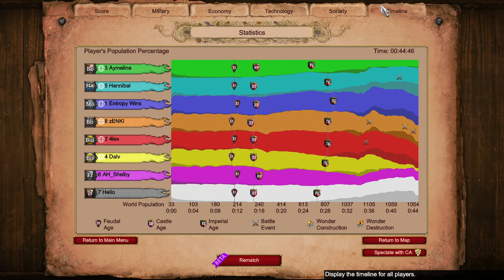Arena 4v3 Mangudai Spam as Pocket Mongols